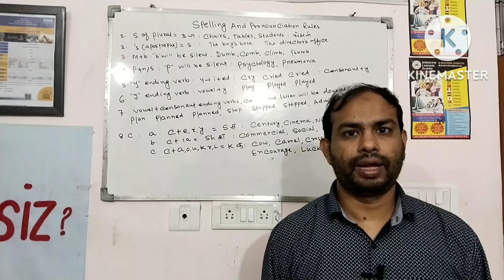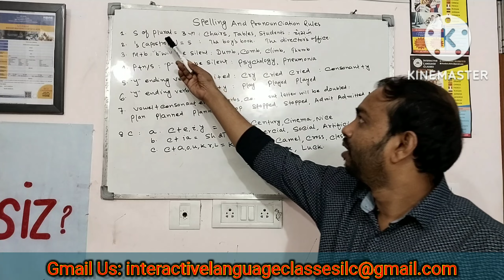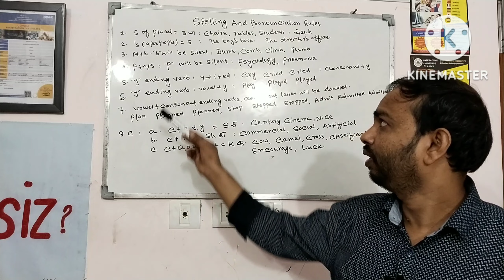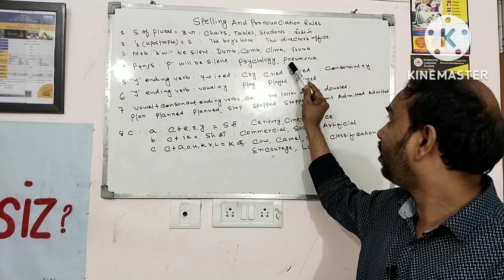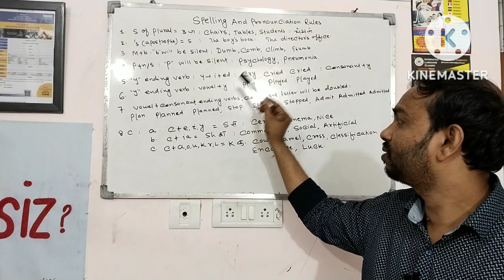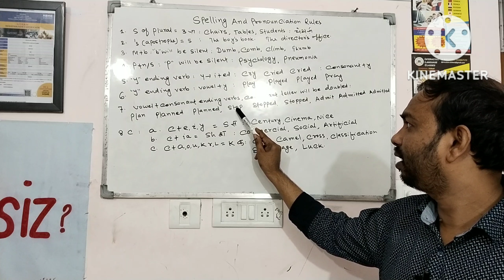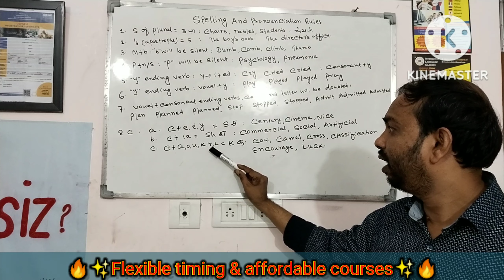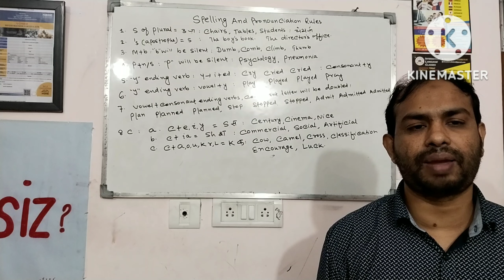Master English Spelling & Pronunciation in Just 60 Days | Day #2 | English with ILC